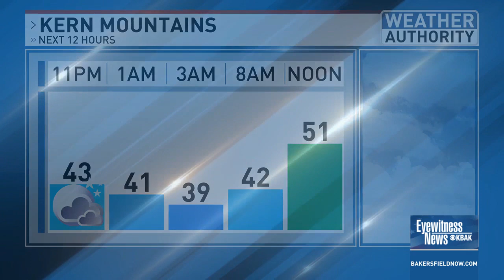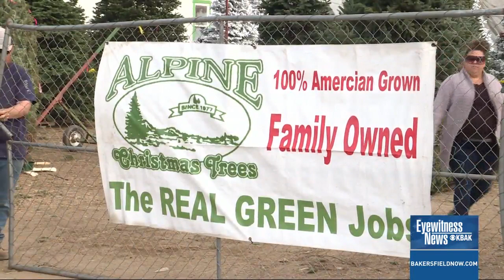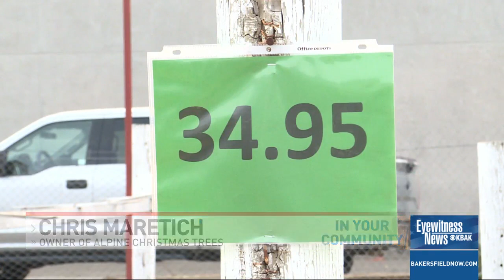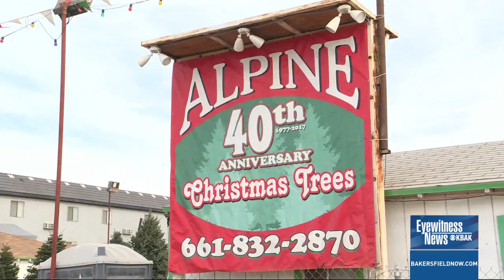Breaking news in my 11 pm newscast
A quick turnaround in our 11 p.m. newscast was handled with ease. From breaking news to post-holiday travel, we were able to pack it all into the A-block.